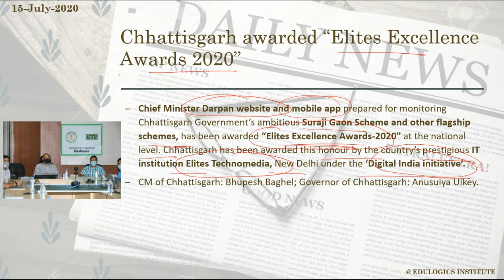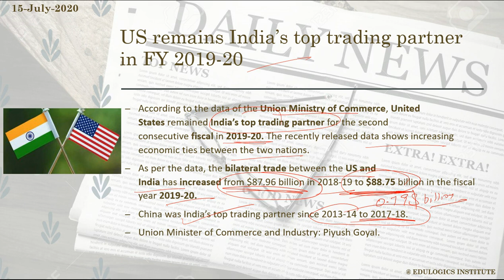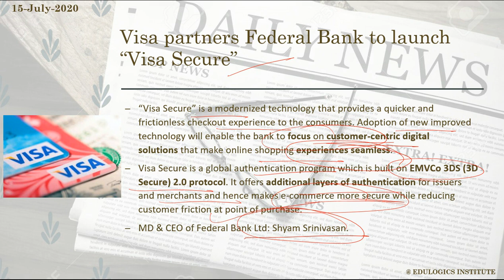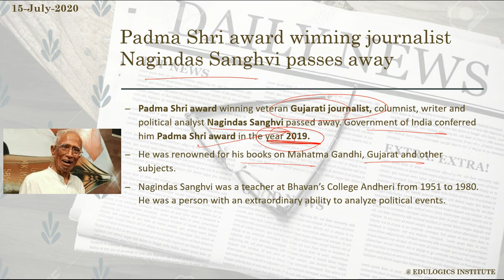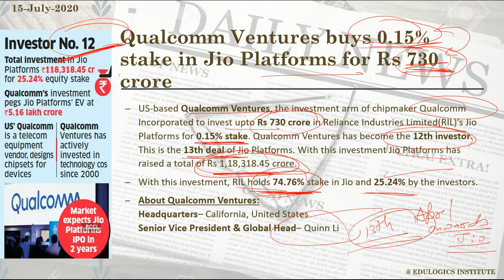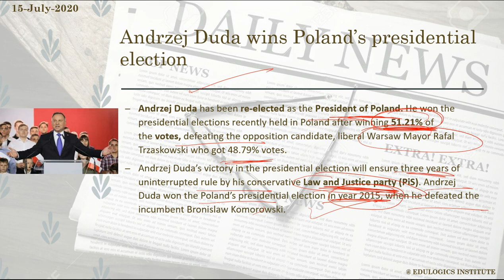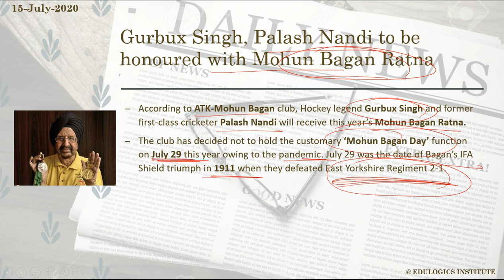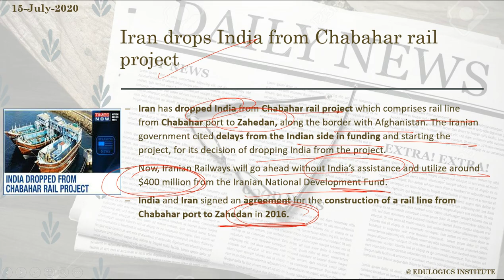Daily Current Affairs Analysis (15-07-2020) By Tarun Arora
Indispensable for IBPS SO/PO/CLERK, RBI, INSURANCE & ALL OTHER STATE LEVEL EXAMS
IBPS RRB SO/PO/CLERK
IBPS PO/CLERK
SBI PO/JA